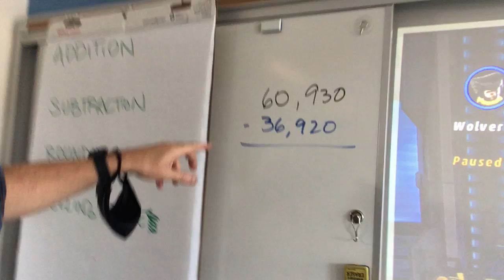Video Game Math Weekend Challenge